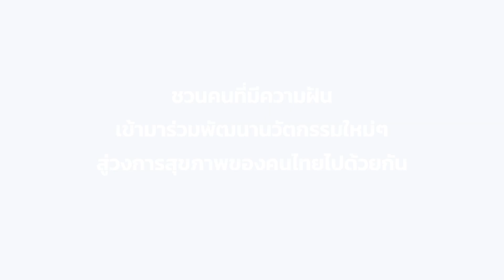มาฟัง! ประสบการณ์ฝึกงานที่ Agnos Health กับ Intern รุ่นที่ 2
Agnos health รับสมัครพนักงาน และน้องฝึกงานหลายตำแหน่ง
1. Software developer
2. UXUI designer
3. QA/Tester
4. Project manager
5. Data scientist
6. More..
ดูรายละเอียดเพิ่มเติม

Benefit 🎮🎮
1. รูปแบบการทำงาน WFH 3 วัน เข้าออฟฟิศ 2 วัน
2. เข้างานเวลาไหนก็ได้
3. มีโอกาสได้รับหุ้นขององค์กร
4. สร้าง impact จริงให้กับวงการสุขภาพ

Agnos health ทำอะไร? 🧑‍⚕️🧑‍⚕️
เราเป็น AI-health tech startup ที่ใช้ AI เข้ามาช่วยเพิ่มการเข้าถึงและคุณภาพการให้บริการทางการแพทย์ AI ของเรามีการใช้งานแล้วมากกว่า 5 แสนครั้ง มีการทำงานร่วมกับทั้งภาครัฐและเอกชน

Agnos เหมาะกับใคร? 🧑‍🎓🧑‍🎓
เรามองหาคนที่ต้องการพัฒนาตัวเองอยู่เรื่อยๆ และ อยากโชว์ศักยภาพเพื่อสร้าง impact จริงในสังคม
สำหรับใครที่สนใจ สมัครเลย! 🚀🚀

Line : @agnos